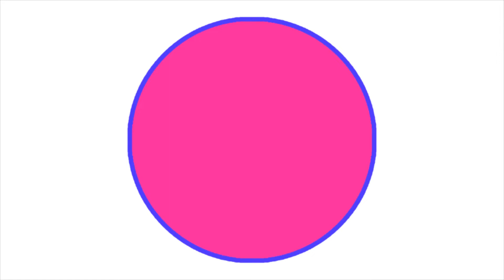Coloring Fire Truck Drawing with Pom Clay For Kids, ToddlersㅣLearn ColorsㅣJoy Art SeoeunStory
Hi, I'm Joy Art. ^.^
Today, I Drew and Painted Fire Truck with Pom Clay.
Drawing Painting Coloring Glitter for kids and toddlers SeoeunStory